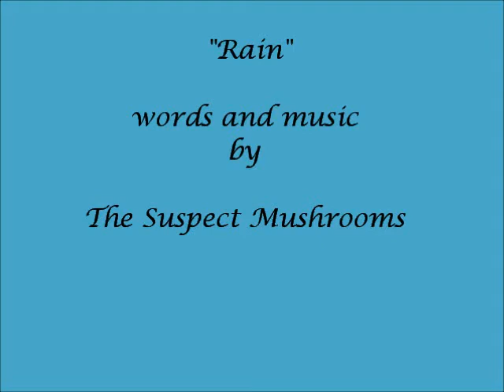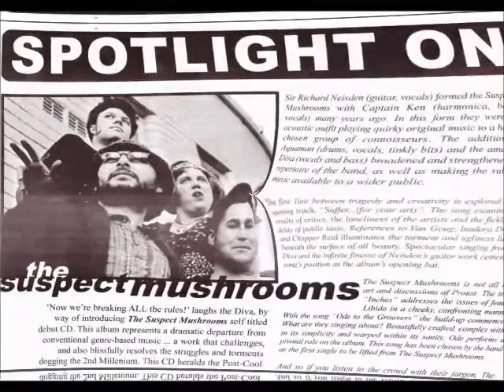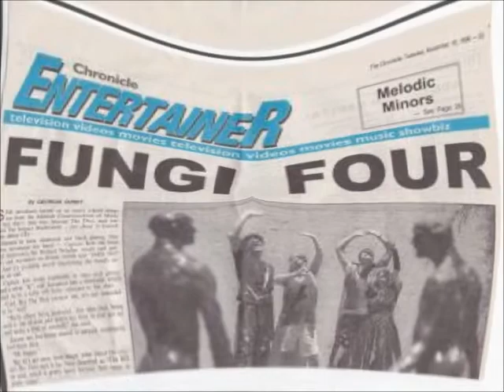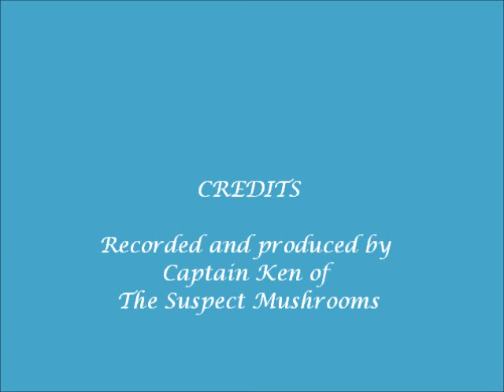Rain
Some shots of the property during a few different rain storms, plus some press clippings of The Suspect Mushrooms from the late 1990's.